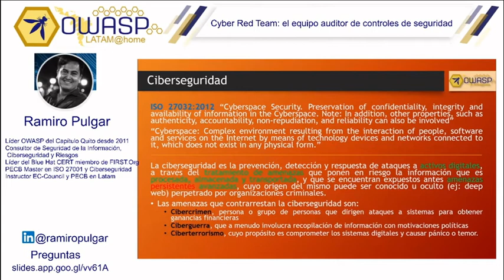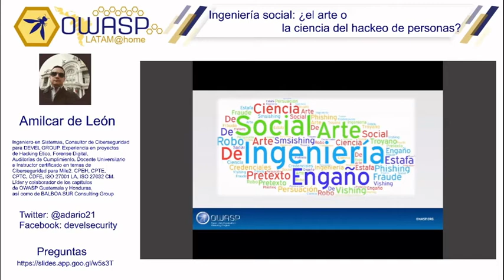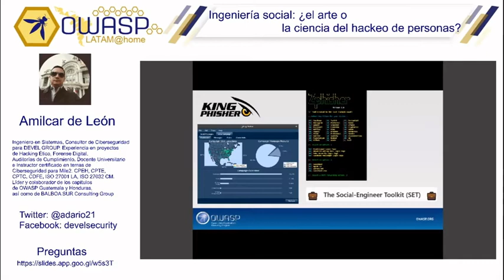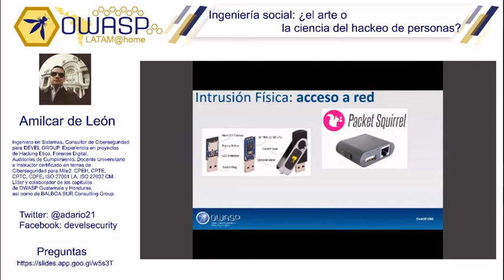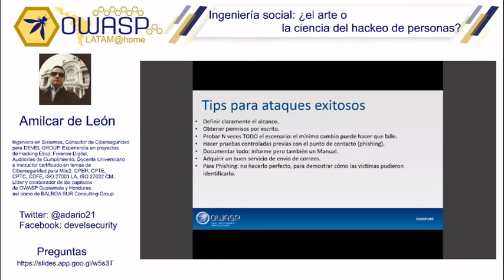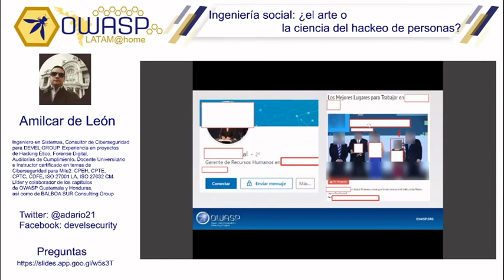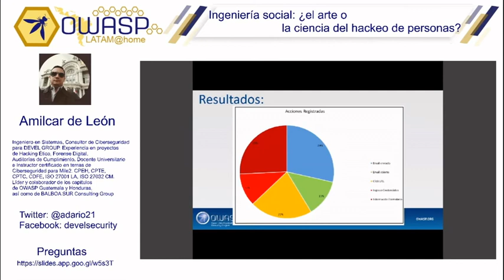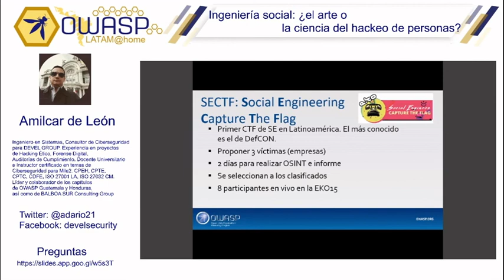OWASP LATAM HOME 2020-Amilcar de Leon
Ingeniería social, el arte o la ciencia del hackeo de personas?